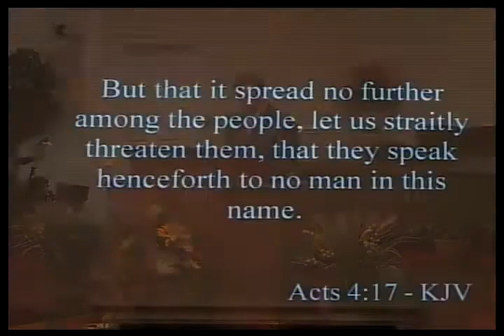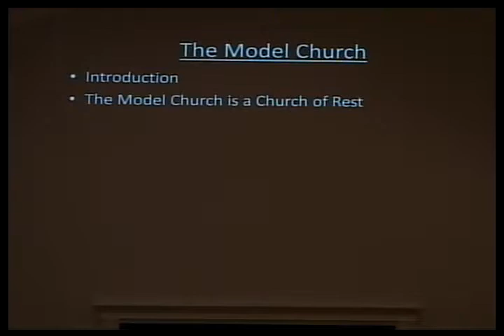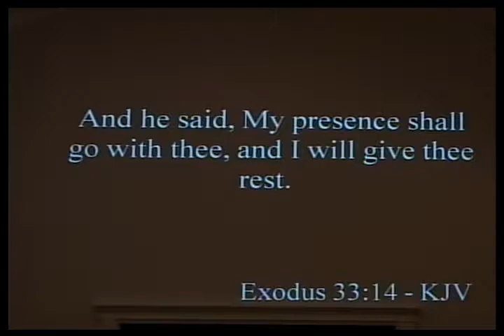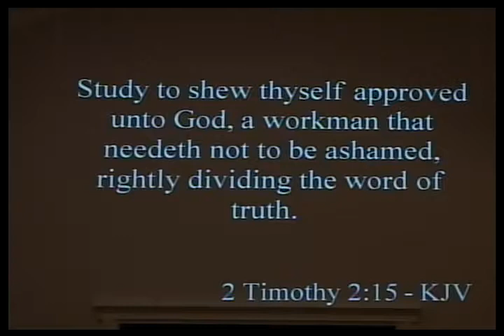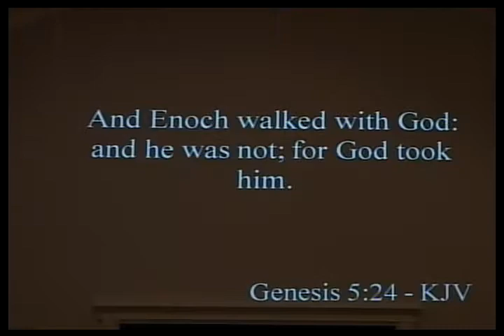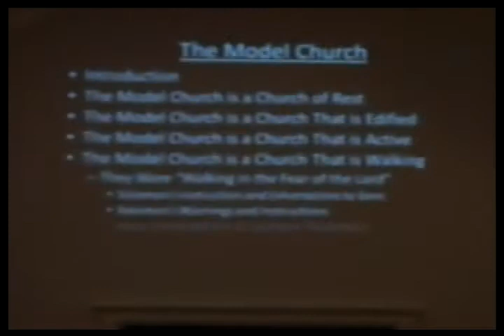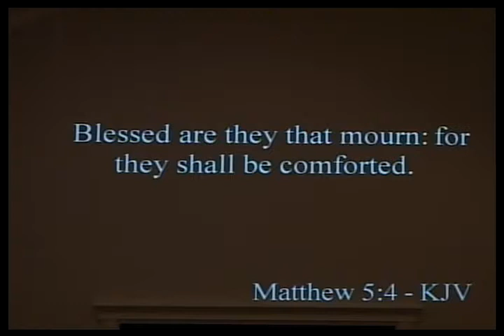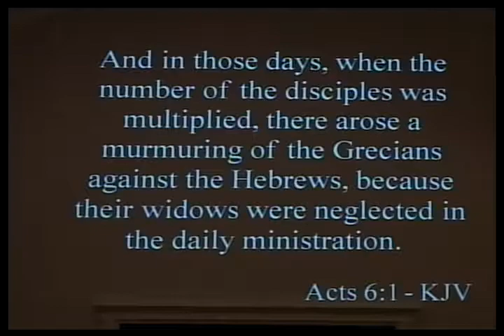The Model Church (September 24, 2017)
Pastor Ronnie preaches from Acts 9:31

Acts 9:31

31. Then had the churches rest throughout all Judaea and Galilee and Samaria, and were edified; and walking in the fear of the Lord, and in the comfort of the Holy Ghost, were multiplied.